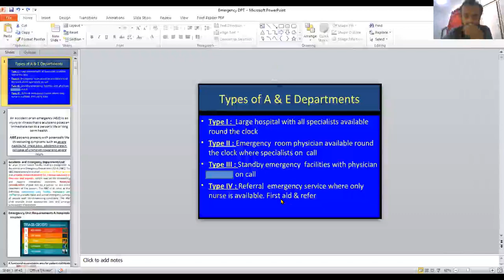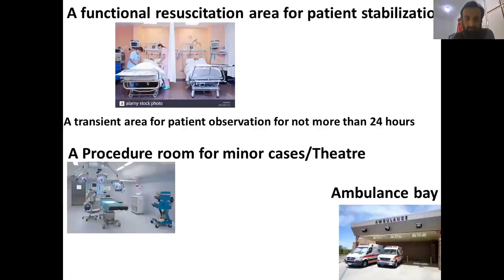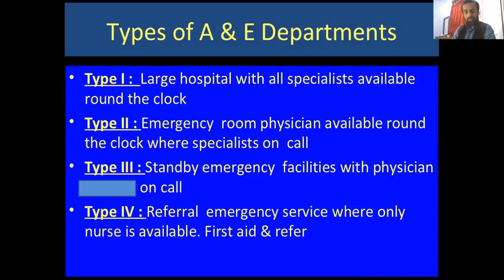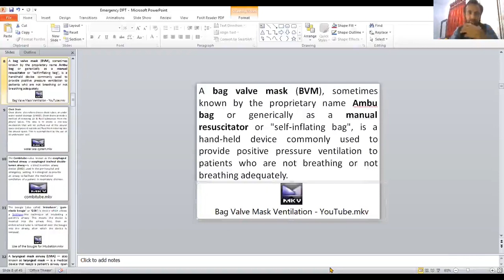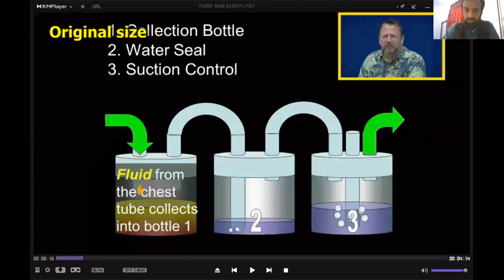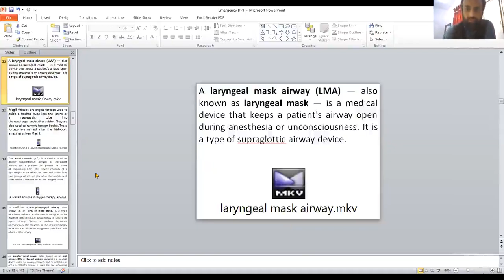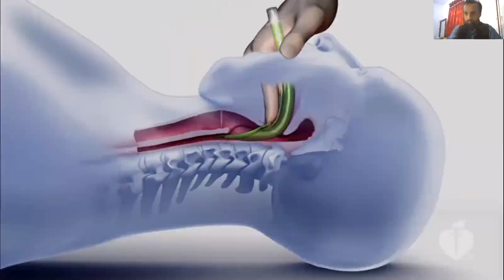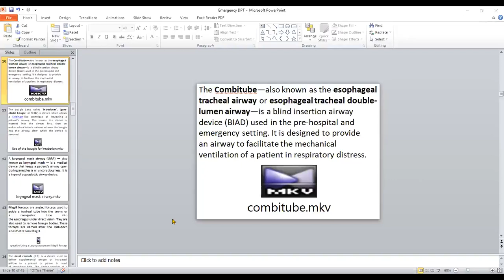Accident And Emergency Pharmacy Part 1 | Trauma Center Pharmacy